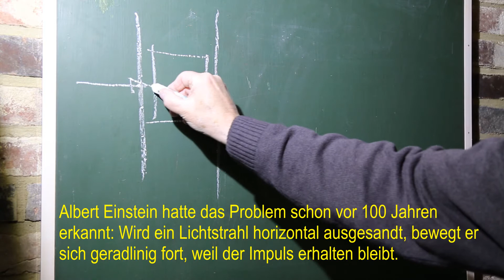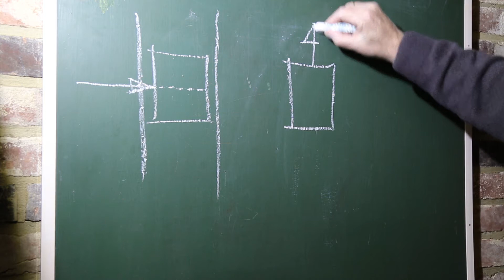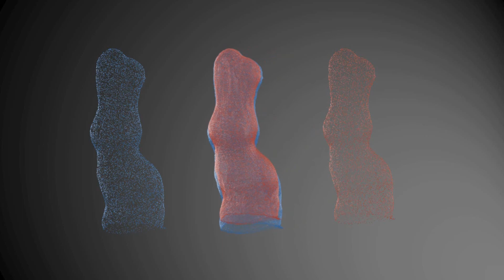Ablenkung des Lichts bei Laserscannern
Ende März 2018 wurde die investigative Studie über die Ablenkung des Lichts bei Laserscannern fertiggestellt. Ihre Veröffentlichung findet sich hier und bei Facebook.